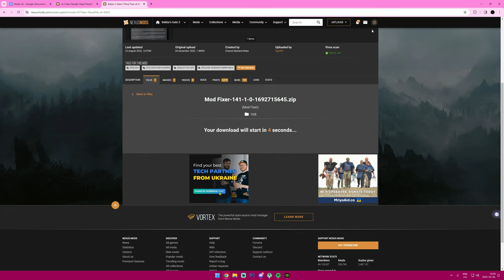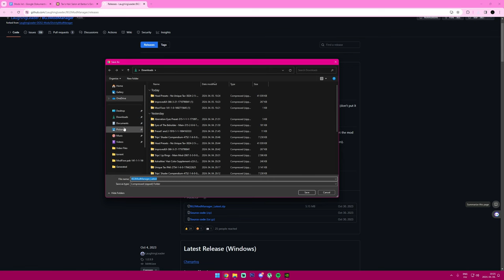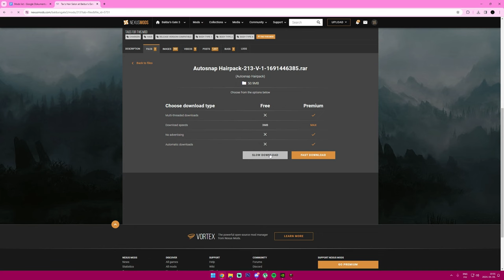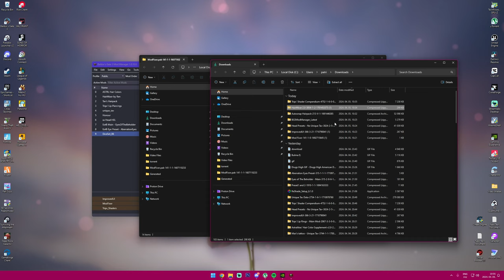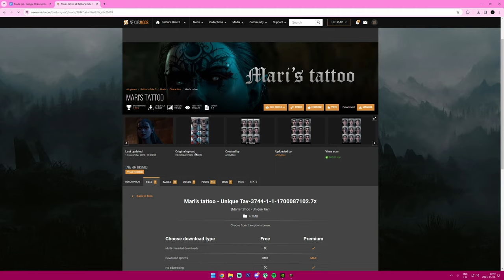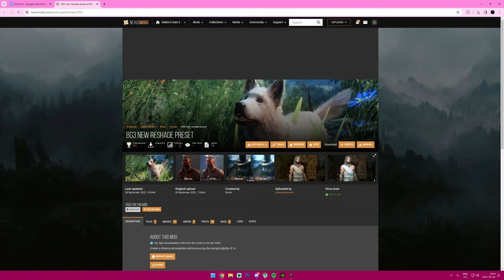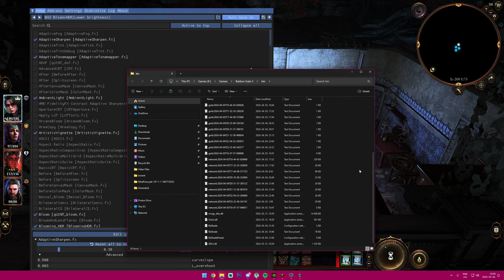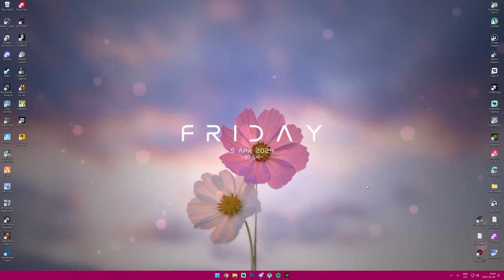How to make evelyn in bg3 step by step, no bs and reshade to!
This video provides a detailed step-by-step guide on creating Evelyn in Baldur's Gate 3, covering everything from downloading necessary mods to applying reshade settings, ensuring no crucial steps are missed.

🔥💲Olcsó játékok!💲🔥
ENEBA - Olcsó játékok! (PS4, Xbox, PC)!

🔥Gép Config🔥
►Videó felvevő: OBS
►Egér: Asus rog gladius origin 2
►Billentyűzet: RedDragon
►Mikrofon: Hyper X
►Egérpad: GMB Gaming
►Füles: JBL vezeték nélküli
►Gamepad: XBOX
►Kormány: Spirit Of Gamer Race Wheel PRO
►VR: Oculus Rift CV1

0:00 intro
1:23 Requirements
1:38 ModFixer
4:45 Mods & Download
5:53 ModManager
9:12 Mods & Download
21:58 ModManager Start
22:49 ReShade